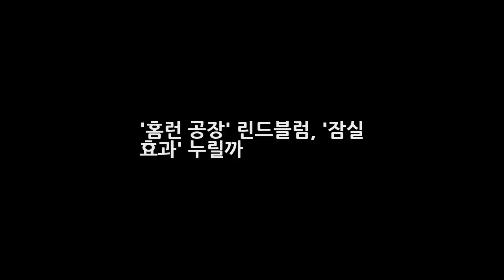홈런 공장 린드블럼 잠실 효과 누릴까 DKO 뉴스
OSEN=조형래 기자] 조쉬 린드블럼은 잠실 효과를 누리며 잠실구장을 약속의 땅이 될 수 있을까. 최근 3년 간 롯데 자이언츠에서 활약했던 린드블럼은 지난 11일 두산 베어스와 145만 달러의 계약을 맺었다. KBO리그 4번째 시즌 만에 린드블럼은 부산에서 서울 사직에서 잠실로 둥지를 옮기게 됐다. 린드블럼은 지난 2015년 롯데 유니폼을 입고 KBO리그 무대를 처음 밟은 뒤 에이스급 활약으로 자신의 입지를 다져갔다.